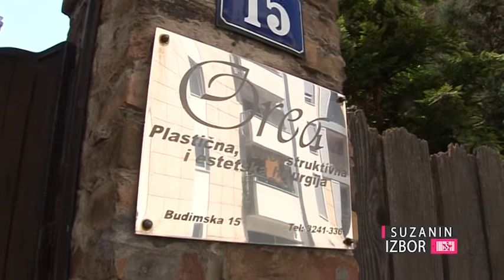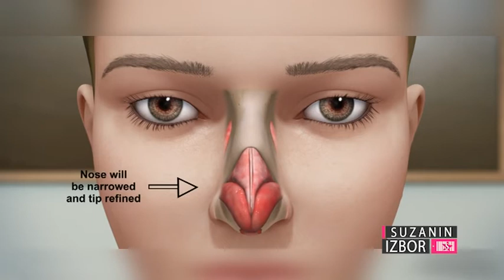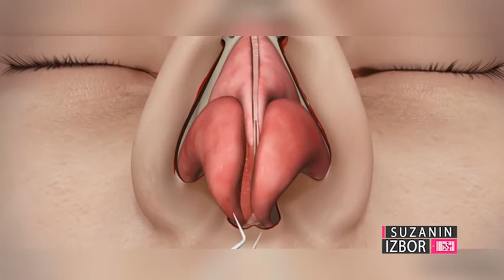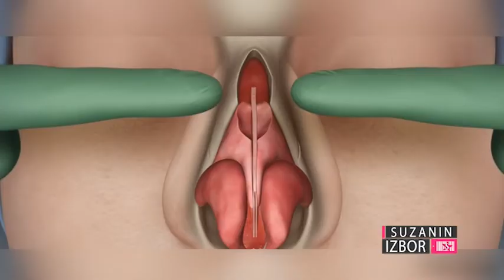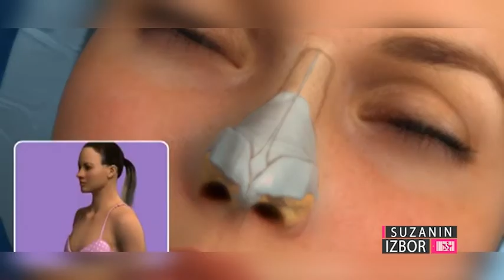Suzanin izbor S01E39 - Korekcija nosa u klinici Orea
Rinoplastika - plastična operacija i korekcija nosa je zahvat iz domena plastične hirurgije. Ovaj zahvat je jedna od najzahtevnijih procedura koja zahteva preciznost i vrhunsku stručnost. O svemu tome govori nam Dr. Jelena Šukrija iz klinike OREA.